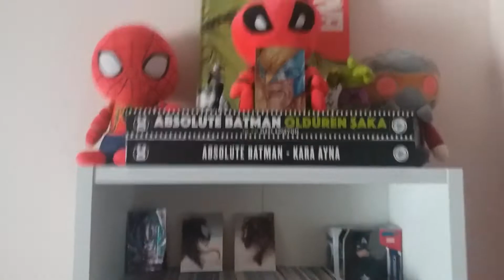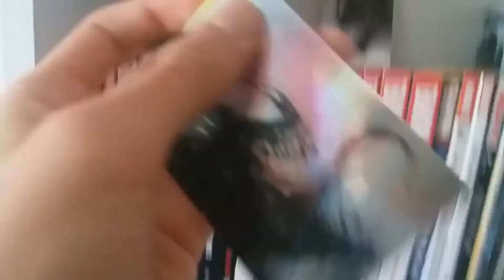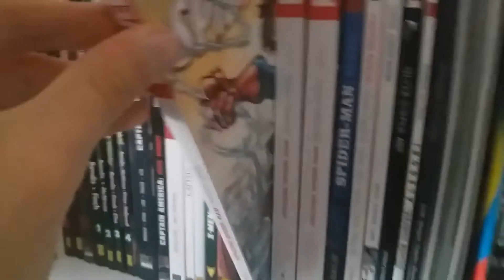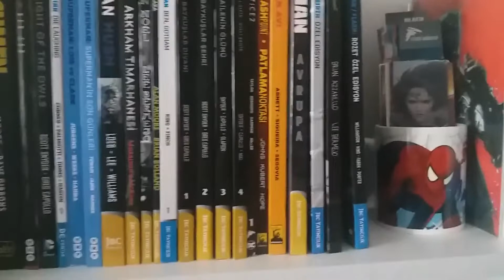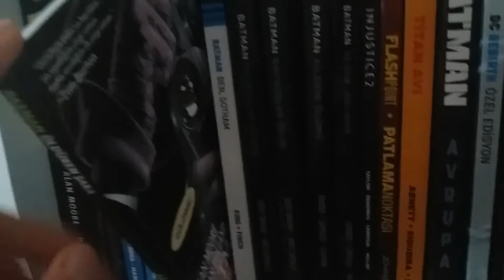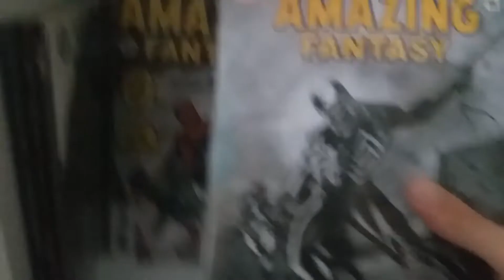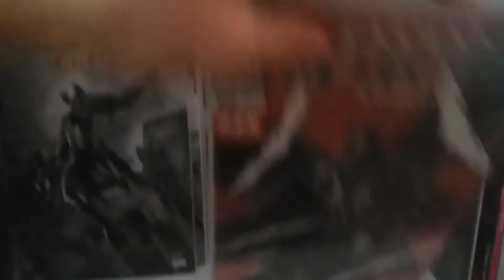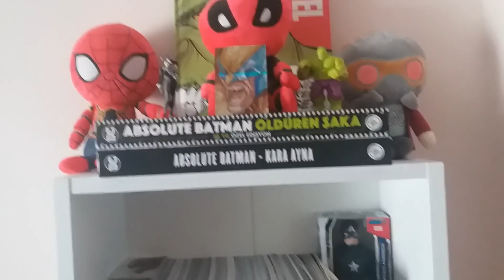Çizgi Roman Koleksiyonum (+ Kitaplık)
Merhaba arkadaşlar ;
Bugün sizlere çizgi roman koleksiyonumu tanıttım.
İyi seyirler...